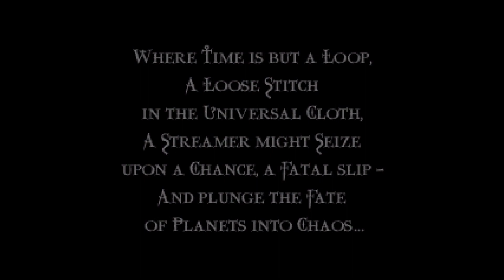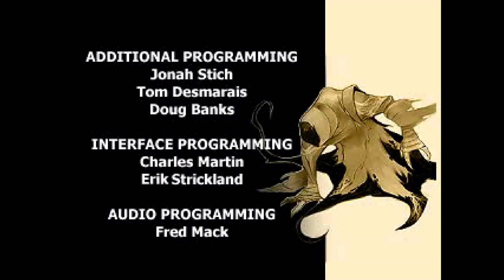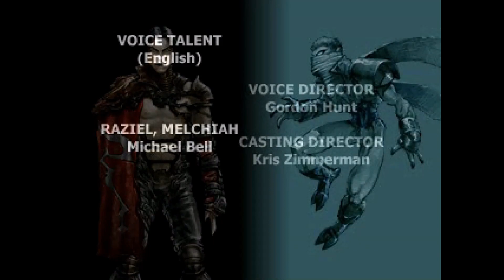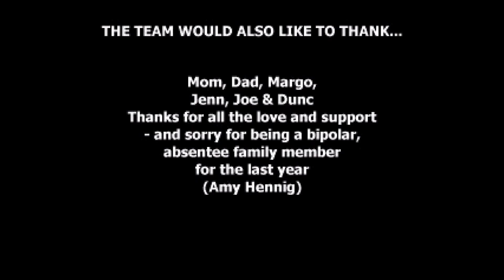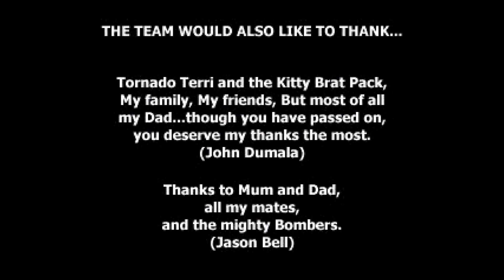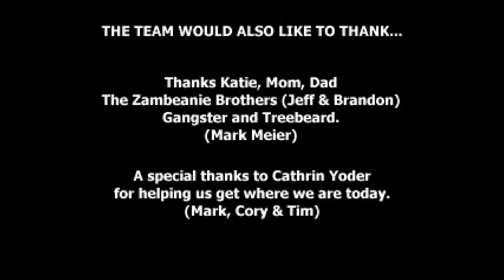Soul Reaver: Pt 15 [ The Time Sanctum, Kaine ]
Soul Reaver Playthrough
00:00 Intro
00:19  Hallway to The Time Sanctum
00:43 The Time Sanctum and Confronting Kaine
22:02 The chase and chat with moebius
23:50 Ending Credits